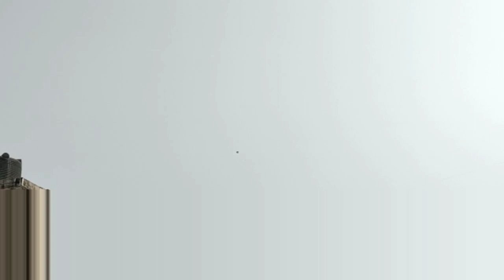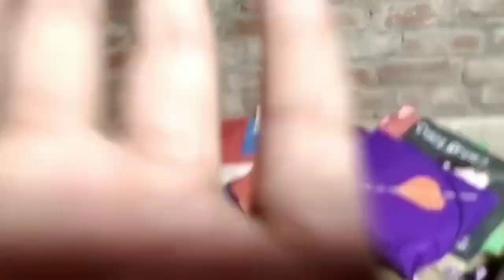Flying Big Kites 😱With Cotton Manjha || Kite Flying During Makar Sankranti 🔥|| Kite Fighting In Cold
kite,
kite flying,
kites song,
kiteretsu,
kitesurfing,
kite making,
kite fighting,
kites full movie,
kiteboarding,
kite vs pitou,
kite runner audiobook,
kite video,
kite runner,
kite introduce gon and killua,
kite song,
kite death,
kite flying in pakistan,
kite anime adventures,
kite anime,
kite app zerodha in hindi,
kite army,
kite and key media,
kite app kaise use kare,
kite art,
kite and gon,
kite and ski,
kite anime movie,
a kite 1998,
a kite poem class 1,
a kite class 1,
a kite ost,
a kite for quetzal,
a kite 100 ft above the ground,
a kite anime trailer,
a kite for moon read aloud,
a kite runner,
a kite opening,
kite banane ka tarika,
kite banana,
kite bird,
kite beach dubai,
kite babysantana,
kite bol ve chaleya kaavan,
kite band,
kite big,
kite vlog,
kite buggy,
big kite,
big kite flying,
big kite making,
big kite photo,
big kite flying video,
big kite fighting,
big kite flying in pakistan,
big kite shop,
kite cartoon,
kite culture,
kite catching,
kite competition,
kite cutting,
kite channel myanmar,
kithe cheliya song,
kite crypto,
kite craft,
kite challenge,
c kites,
c kite vs bow kite,
c kite relaunch,
c kite festival,
c kite vs delta,
crazy xyz kite,
club kite fighting,
cid kite,
closed kite (lonely-chill night),
cartoon kite,
kite drawing,
kite dol na jave ji man mera,
kite death reaction,
kite drawing for kids,
kite design,
kite door samundar paar koi,
kite dies,
kite dekhya,
kite decoration ideas,
kite dance,
d kite ke question answer,
dekhi kite song,
dekhi kite ringtone,
dekhi kite status,
dragon kite,
drawing kite,
dekhi kitte lyrics,
design kite,
dragon kite little einsteins,
dubai kite beach,
kite evo anime adventures,
kite eating tree,
kite evolved anime adventures,
kite evolution anime adventures,
kite edit,
kite explained,
kite experiment,
kite evo,
kite edit hxh,
kite easy drawing,
eagle kite,
easy kite making,
easy kite drawing,
easy kite,
e cube english kite,
enable 2fa security zerodha kite,
ema in zerodha kite,
eagle kite flying,
eagle vs kite,
elden ring twinbird kite shield,
kite flying game,
kite festival,
kite flying video,
kite fishing,
kite flying 2022,
kite flying competition,
kite foiling,
kite fighting video,
kite festival 2022,
kite full movie,
f lite,
flight video,
flight song,
f lite app,
f lite camper,
f lite application,
f lite account delete kaise kare,
f lite g300,
f lite 245,
f lite 260 v2,
kite game,
kite girls,
kite game video,
kite gon killua vs chimera ants,
kite gets his arm cut off,
kite gets reincarnated,
kite green screen,
kite game 3d,
kite gras ou kole sou mwen,
kite gon,
g kite lover,
kite hunter x hunter,
kite hxh,
kite hasegawa,
kite hasegawa and mizunoaki,
kite hoja na 12 cho fail mp3 download,
kite hunter x hunter reborn,
kite how to make,
kite hxh reborn,
kite hunter x hunter death,
kite hill cream cheese,
h kite in jamaica,
how to use zerodha kite app,
hor kite karla try,
how to kite in league of legends,
homemade kite,
how to flying kite,
how to making kite,
how to drawing kite,
kite ishq na ho jaye amrinder gill,
kite in the old city,
kite in a hurricane,
kite is reborn,
kite is alive,
kite intraday trading,
kite in the sky,
kite is reborn as a chimera ant girl,
kite is dead,
kite india,
i kitna,
intraday in zerodha kite,
indian kite,
india kite,
ivy and kite man,
i see the kite flying dance moms,
ivy breaks up with kite man,
in the benefit of mr kite,
i'm high as a kite,
is duniya ki sabse badi kite,
kite jumping,
kite jaden smith,
kite jouda yo pale ram mp3,
kite johnny boy,
kite japan sinks,
kite juniper xenoblade,
kite jumping on land,
kite jt money,
kite jump transition,
kite just like vinyl,
kite kite,
kite kalli,
kite kaise banate hain,
kite ka video,
kite kaise banaye,
kite kaise udate hain,
kite kaise banaen,
kite kate bush,
kite kankan,
kite ki video,
ka kite kangaroo,
ka kite rule,
k kites,
kite lover official,
kite lover,
kite looting,
kite le monde byen lwen ou,
kite loses his arm,
kite liberator,
kite live,
kite looting video,
kite looters,
kite landboarding,
l kite flying,
lagda na kite mera jee ne,
let's go fly a kite,
lagi kite hor si kamal khan,
laggi kite hor c,
lal kuan kite market 2022,
little einsteins dragon kite,
laka bro kite,
lagda na kite mera jee ne status,
longest kite,
kite man hell yeah,
kite movie song,
kite movie,
kite making for kids,
kite market,
kite man new girlfriend,
kite man breaks up with ivy,
kite manja,
kite menw nan menm,
kite making at home,
m kite pagal na ho java,
m kite vagabond,
m kite pagal na ho java status,
m kite pagal na ho java lyrics,
m kite pagal na ho jawa female version,
m kite blog,
m kite yon fanm dèyè,
m kite yon fanm dèyè ki konte sou mwen,
m kite will,
m kite yon fanm,
kite nen ability,
kite nick heyward,
kite n ale,
kite new video,
kite nepal,
kite new,
kite nen,
kite new body,
kite nen ability explained,
kite night joe,
in kite,
nasir shahid kite,
newspaper kite,
new kite,